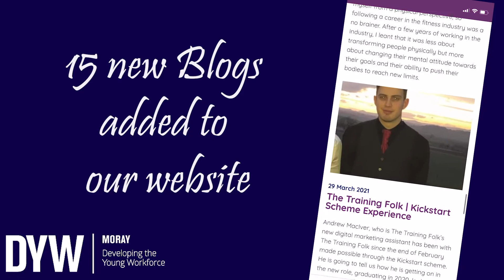2021, a DYW Moray year in review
The DYW Moray Team achieved so much in 2021, check out some of our highlights and successes.